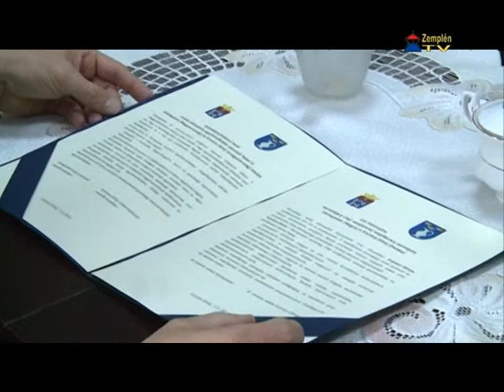Új testvértelepülése lehet Sárospataknak